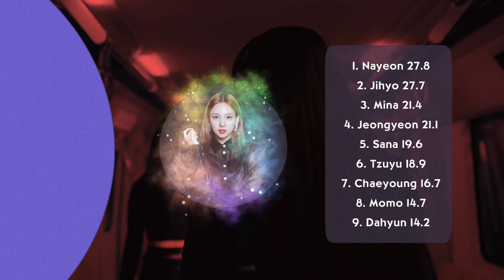How would TWICE sing "Number 1", LOONA • Line Distribution | Solji Ghan